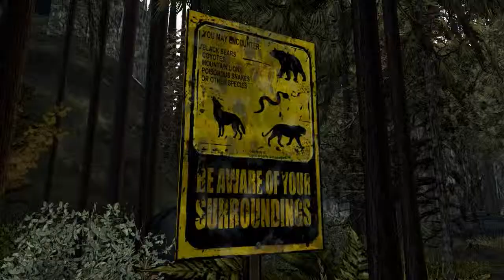The Walking Dead Season 2 Episode 1 Part 1 PC Playthrough (no commentary no save)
As i lost my season 1 save, i decided to just go without it.
Part1/2